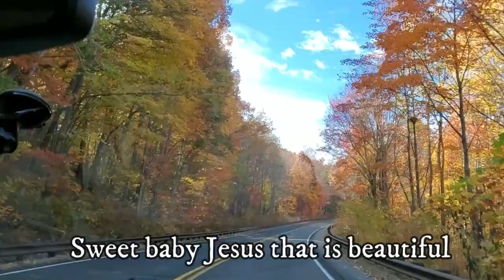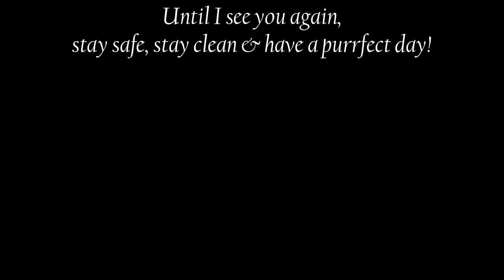End of Day 1 Fiat Club of America Tail of the dragon & Robbinsville NC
Amazon Wish List: